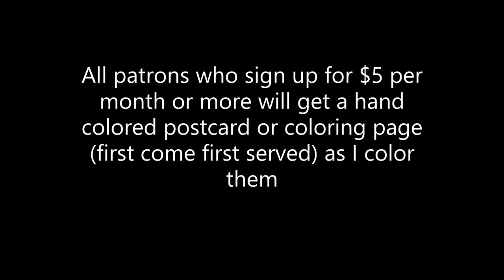Purely Political #1 Everything is Political (Yes, EVERYTHING)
A challenge I made for myself. I asked some friends and family to give me some subjects to talk on, and I then showed how each has at least one political element. All while knitting a scarf (yes, it IS being knit vertically).For the article that accompanies this, go

Videos come out twice a week, generally on Tuesday and Friday. If you would like to see me publish more frequently, become a patron When I reach 100 subscribers, I'll increase my schedule to 3x week, and at 200, I'll increase to 4x week.